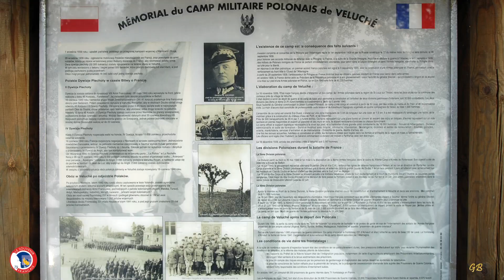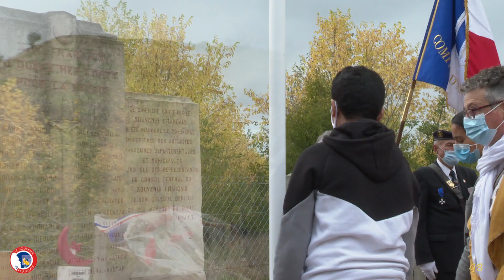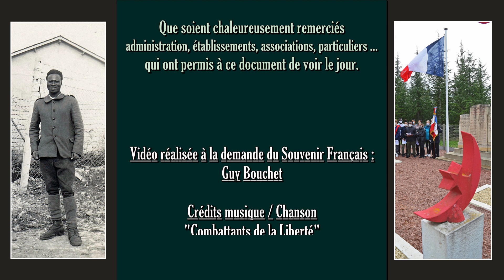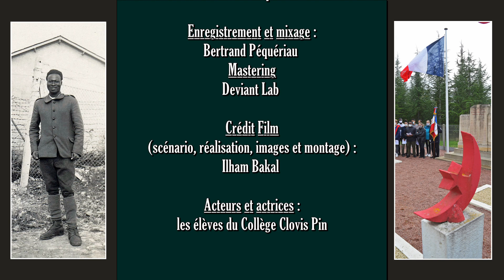Nécropole Airvault Hommage soldats AFN Collège Clovis Pin Poitiers YT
Le 9 octobre 2020, accompagnés de leur professeur Christophe Touron, 29 élèves du collège Ferdinand-Clovis-Pin de Poitiers ont rendu hommage aux 26 soldats d'Afrique du Nord inhumés à la Nécropole nationale d'Airvault - Veluché ...